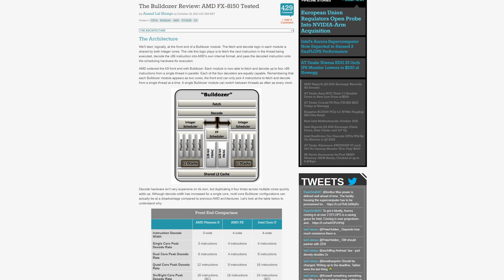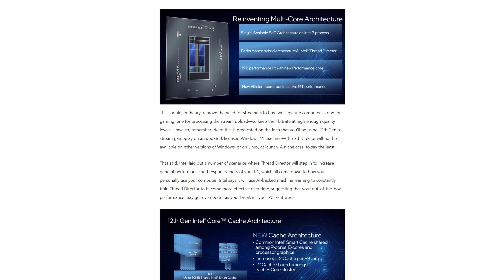Alder Lake Will Flop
Leading up to the release of Intel's new Alder Lake CPU's, I have notice some problems and concerns, and today I am here to share them with you.